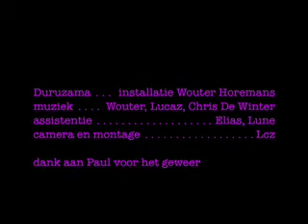vredesgeweer.mov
overleden installatie van Wouter Horemans ATTENTION SPEAKERS ON!